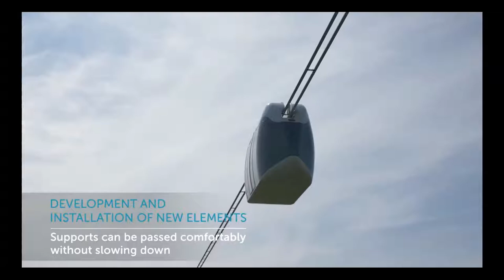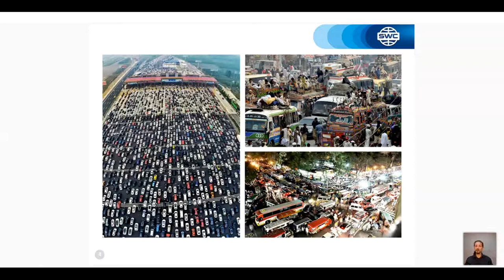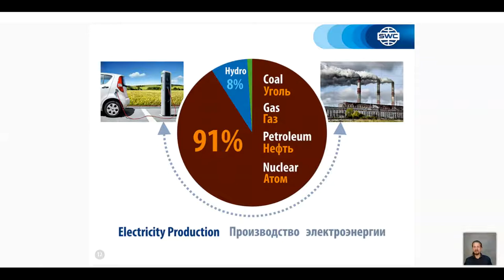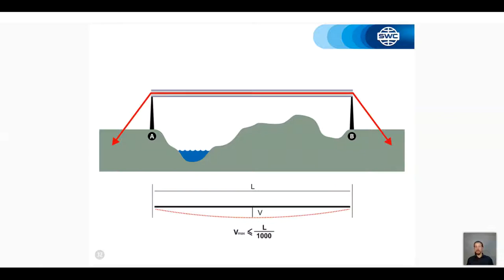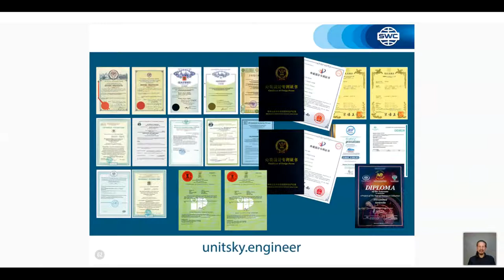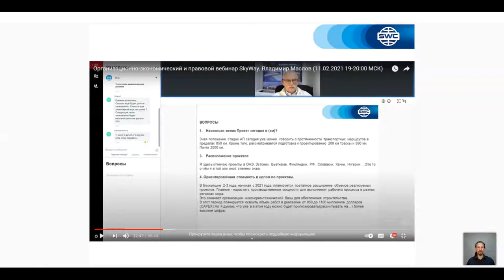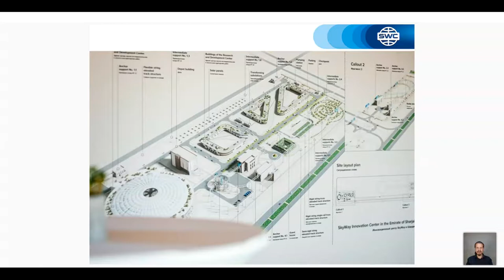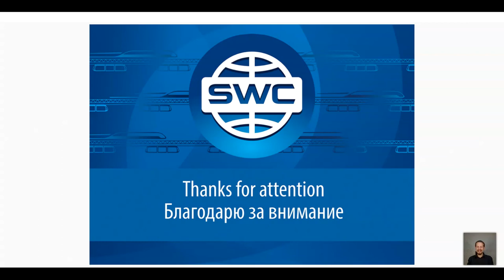Презентация технологии от 18.05.2021. Ведущий: Артем Курбанов.